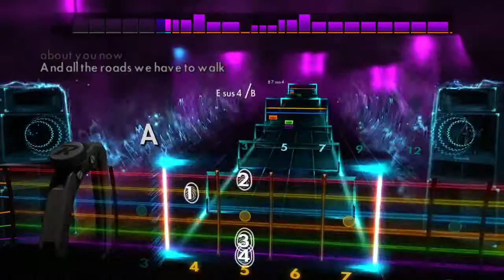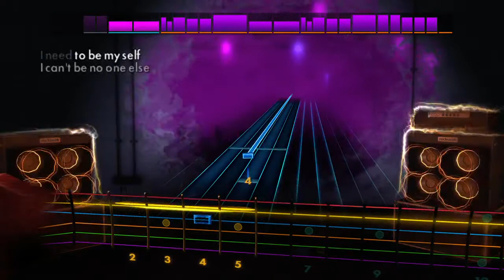Rocksmith 2014 Edition - Oasis DLC Trailer